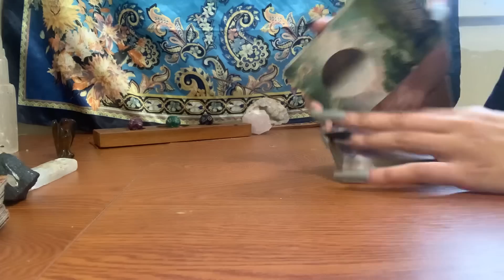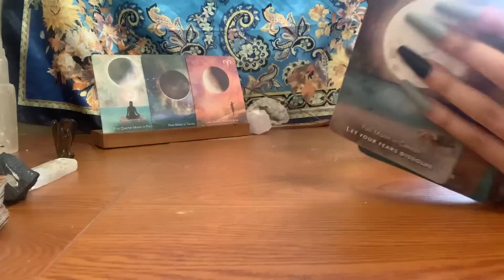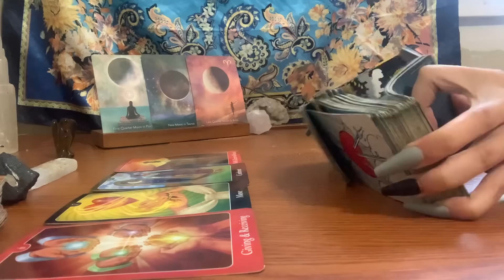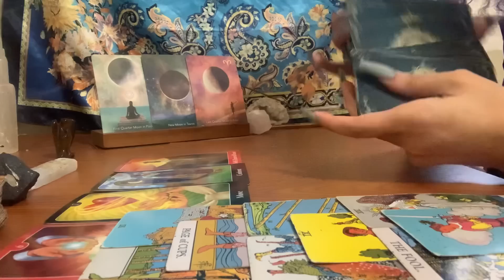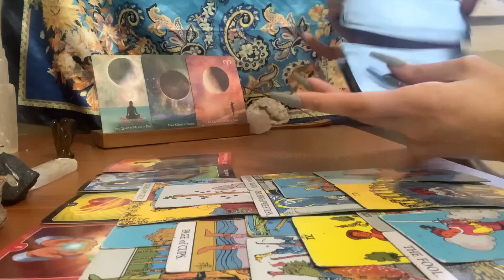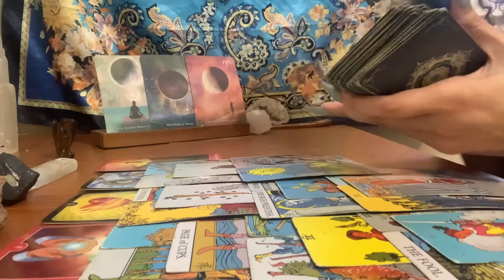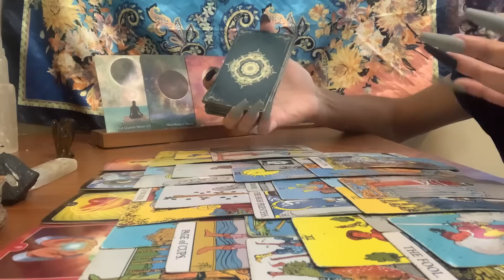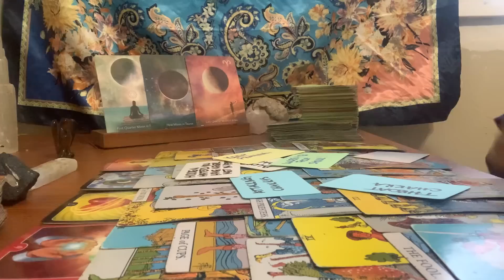CANCER♋️ THEY WANT 2 CONFRONT THIS KARMIC FOR DOING SPELLS ON THEM JANUARY 2023